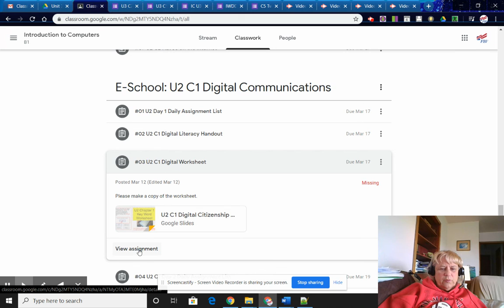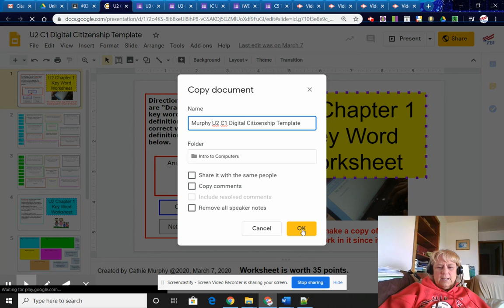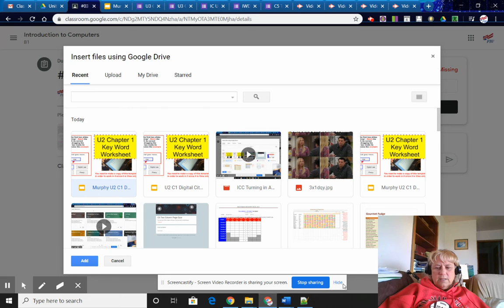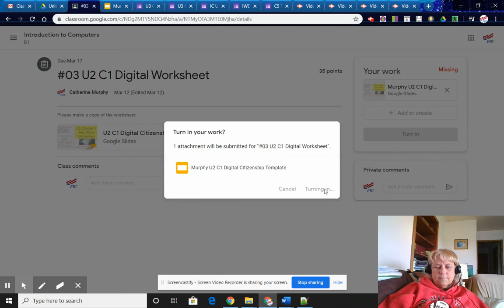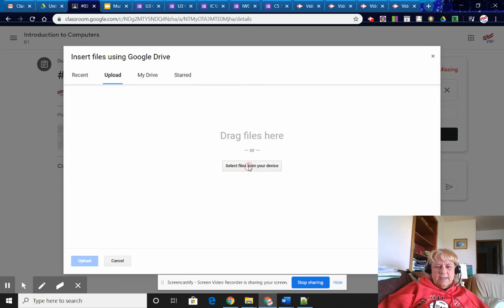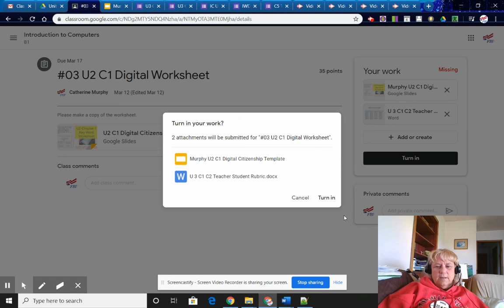Student View: Attach & Upload Documents in Google Classroom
This tutorial walks students through how to attach copied assignments to Google Classroom as well as how to upload a file into Google Classroom